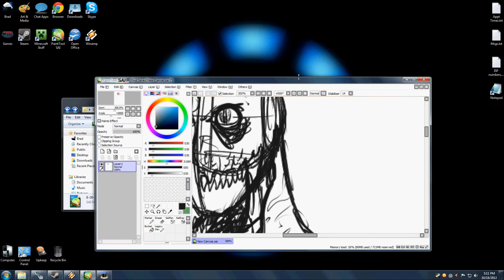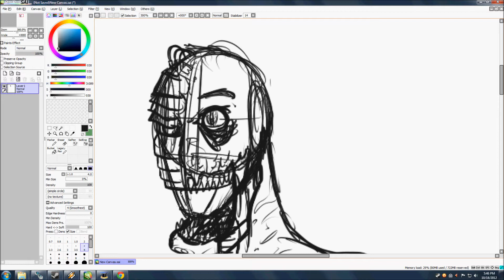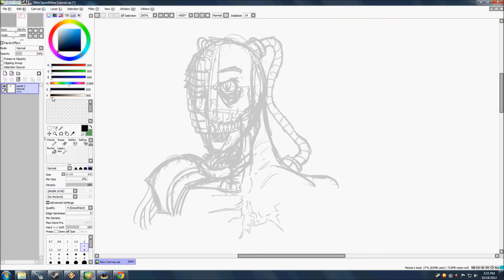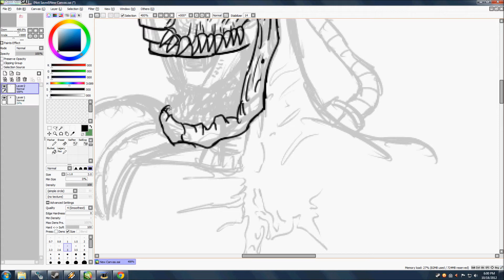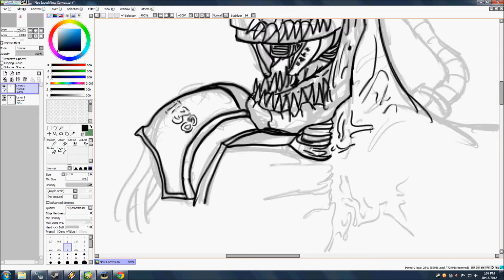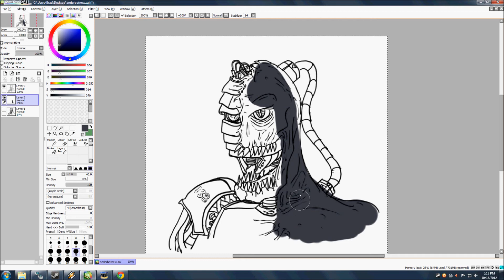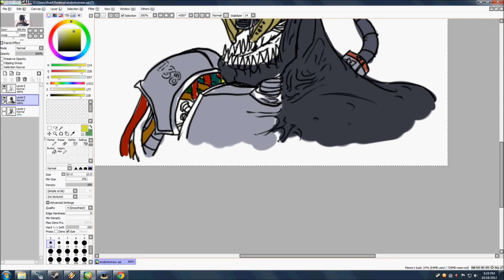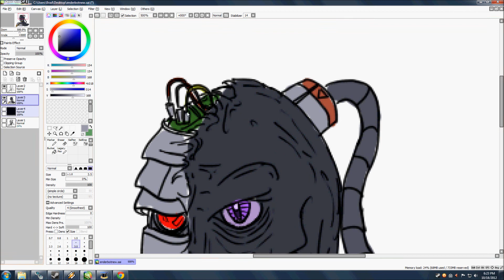Sketch Journal "Enderbot Redo" (10-18-2012)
Well it's been a bit over a month since my last sketch journal. I hope it doesn't take me so long to come up with another idea for drawing, but who knows. I want to try to fill my channel with drawings now I think, of different stuff I sketch and create. Anyway, I decided to redo the first sketch I uploaded here on Youtube, which was the "ender bot". This one was done much more neatly than the first one, and took more time. Of course, this meant I had to speed up the video even more than usual.